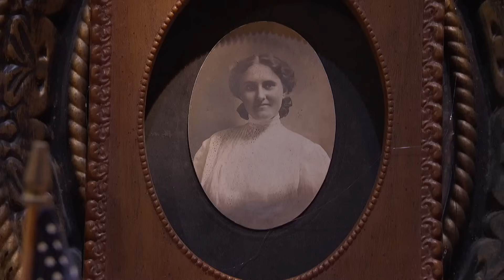The Bellamy Brothers - "Let Your Love Flow"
Online Store NOW OPEN!